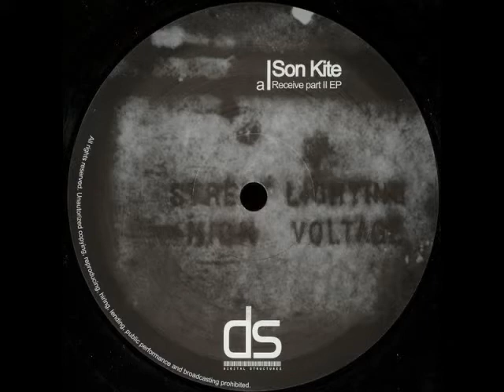Son Kite - Receive Part II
Son Kite ‎– Receive Part II / Sunset Street
Label:
Digital Structures ‎– DIG 023
Format:
Vinyl, 12", 45 RPM
Country:
Sweden
Released:
Feb 2003
Genre:
Electronic
Style: